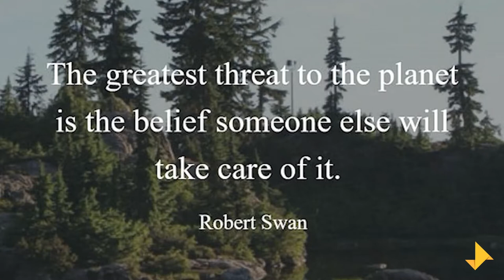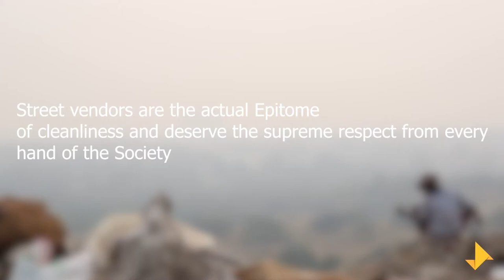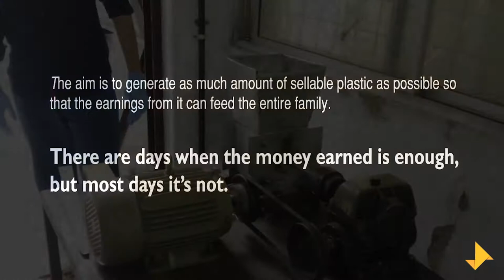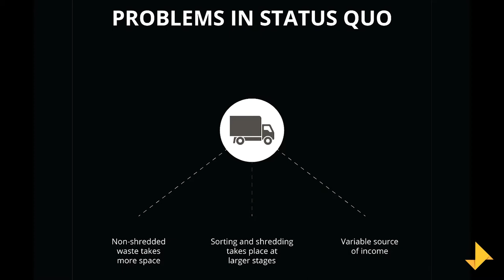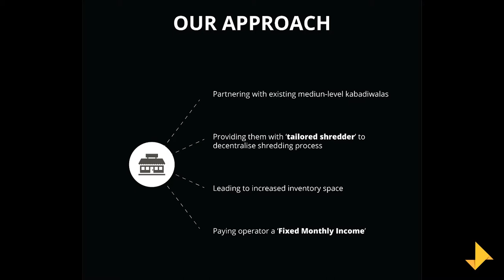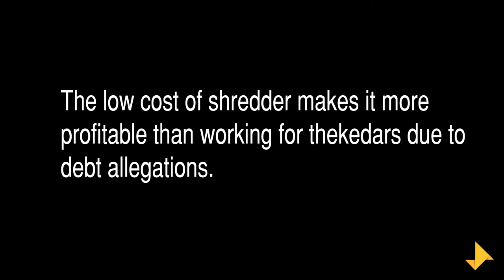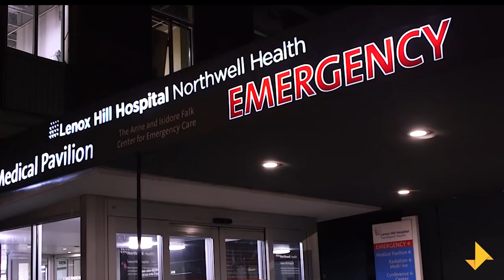Indian Institute of Technology, Roorkee- ENACTUS India Nationals Competition 2020